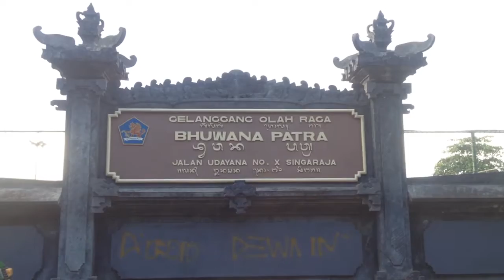SKATE FOR SKATE FULL VIDEO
Taken only by iPhone, "Skate For Skate" was named because we believe that skate is ain't about skill.
The one that we trust is, skate is bring us happiness